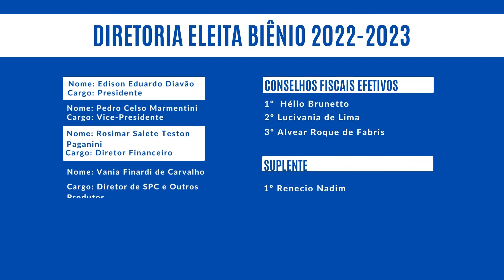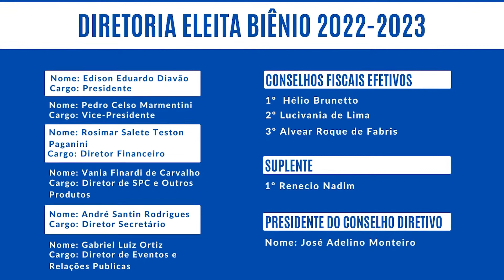ASSISTA E COMPARTILHE! Edison Diavão é eleito presidente da CDL para o biênio 2022-2023